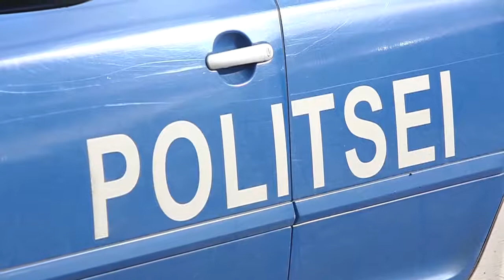Otsingud Põõsaspea neemel 19.10.2015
Kajakiga merele läinud 50. eluaastates mees jäi kadunuks 18. oktoobri pärastlõunal, mil Peraküla rannas olnud inimesed märkasid merel ulpimas punakat värvi paati. Pooluppunud kajaki leidsid ja toimetasid Dirhami sadamasse Osmussaare vabatahtlikud merepäästjad. Nõva Rannaküla sadamast leiti mehe auto koos treileriga.

Politsei käivitas samal õhtul otsingud, mis jätkusid ka järgmistel päevadel. Politsei koos vabatahtlikega otsis nii merelt kui ka maalt korduvalt läbi ranniku Toomaninast Riguldini. Otsingutele oli kaasatud ka politsei- ja piirivalveameti lennusalk.